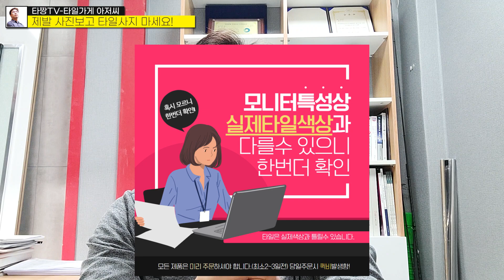화장실 공사할 때 타일 주문하는 방법 알려드립니다.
타일 주문할때 꼭 알아두세요.
잘못하면  큰일날수가 있으니,
타일을 인터넷으로 주문하기전 꼭 이번영상 보시고
주문하시기 당부드립니다.

저는 130만원 물어내고 좋은 경험 했습니다.
타일주문을 인터넷으로 하시는 분들은
주의하시기 바랍니다.